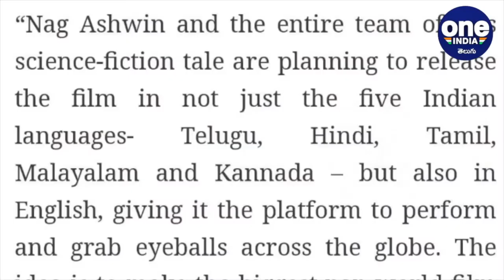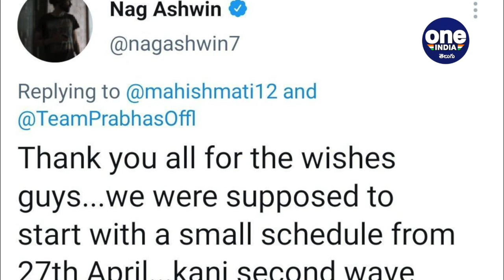Prabhas ప్యాన్ ఇండియా స్టార్ నుండి Universal Star గా మారుతాడు | PrabhasNagshwin || Oneindia Telugu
Prabhas Nag Ashwin sci fi thriller movie updates revealed by nag Ashwin.

‘కరోనా నేపథ్యంలో సినిమా పట్టాలెక్కడానికి ఇంకొంత ఆలస్యం కావచ్చు. కానీ ఈ ఏడాదే ప్రారంభం అవుతుంది. ఇంకో విషయం ఏమిటంటే దీని కోసం కొత్త ప్రపంచాన్ని సృష్టిస్తున్నాం. ఇందులో అన్నీ కొత్తగానే కనిపిస్తాయి' అంటూ అసలు మేటర్లు అన్నీ రివీల్ చేసేశాడు.